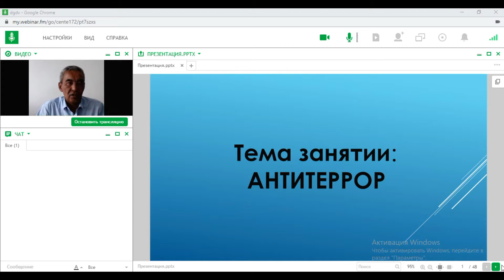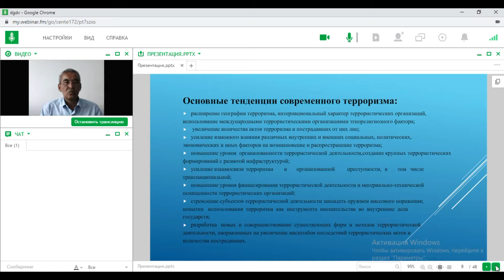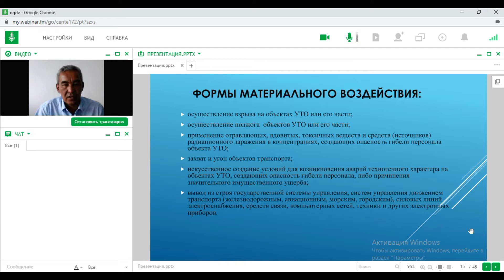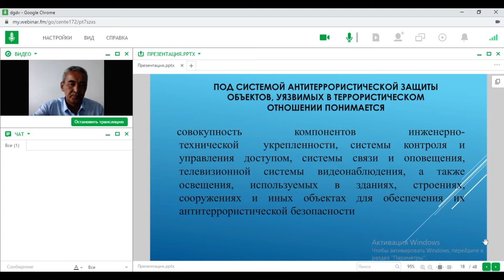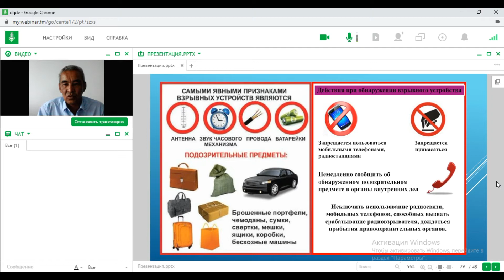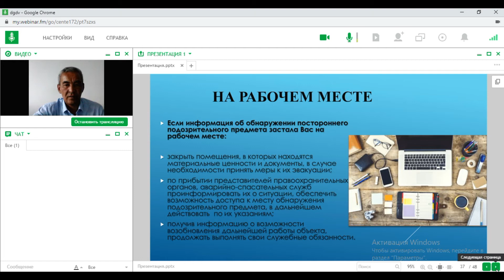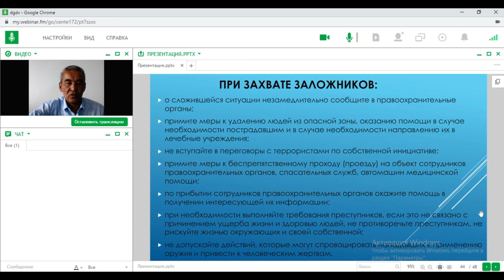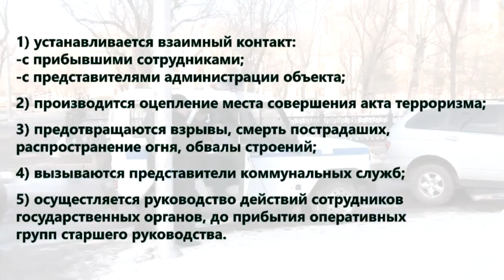Обучение по противодействию терроризму РК